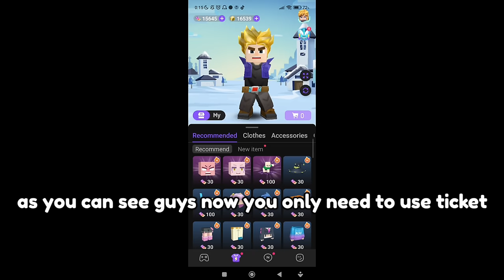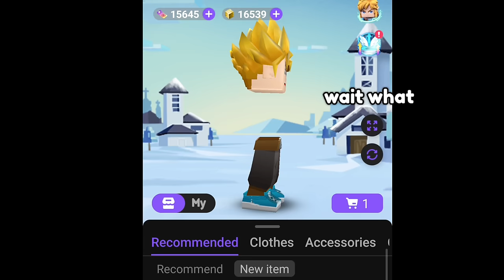New Free Shop in Bmgo!!